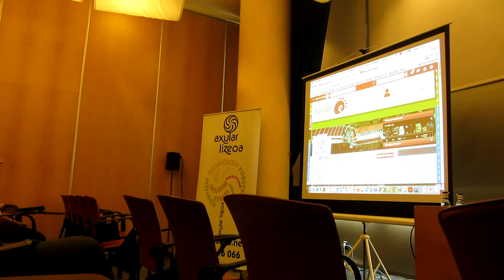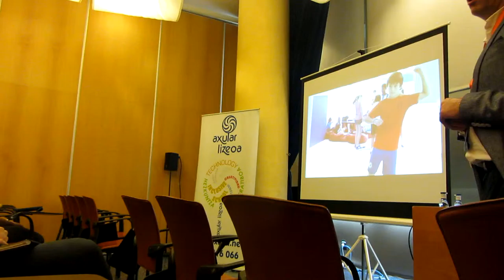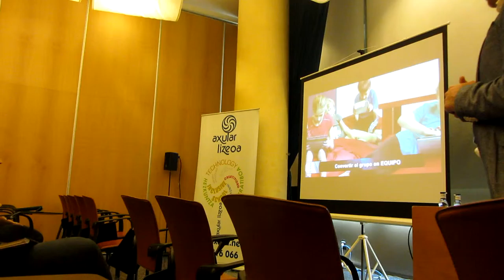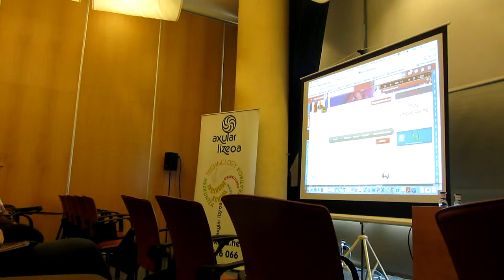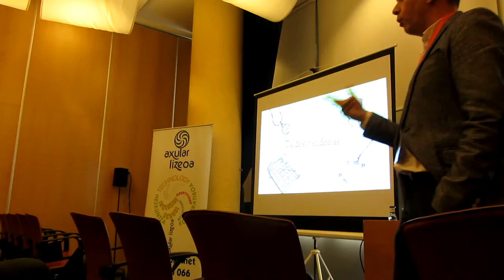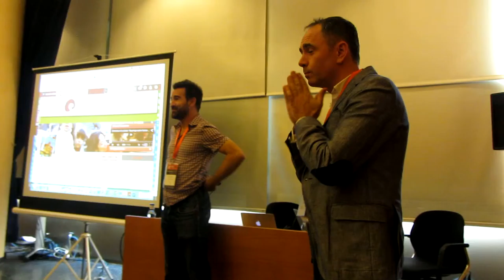Sargoi en ICOT2015 4º/5